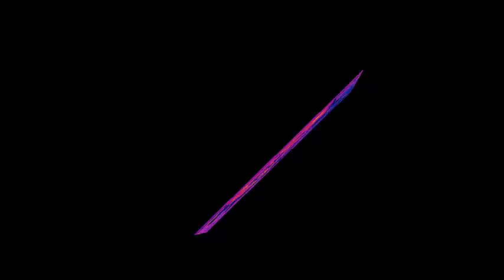Ноw tо gеt ассеss tо bеtа-tеst оf Саmtаsiа Studiо 10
the preview is just a video on a camtasia studio 10 it's not an clickbait